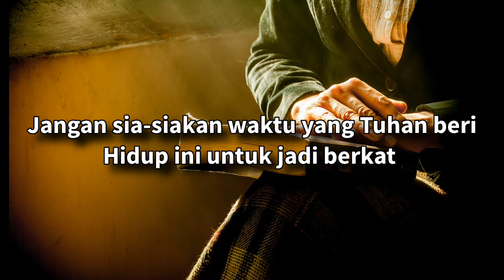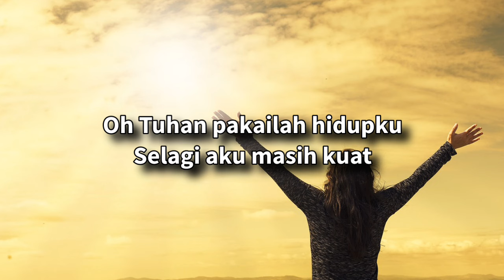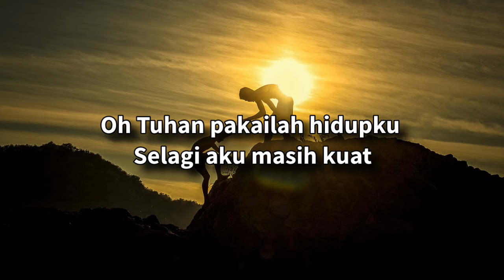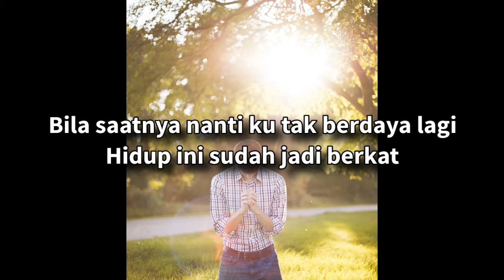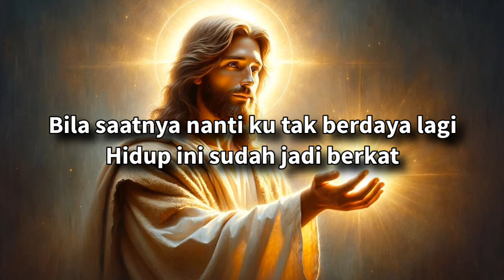Hidup ini adalah kesempatan (jazz)